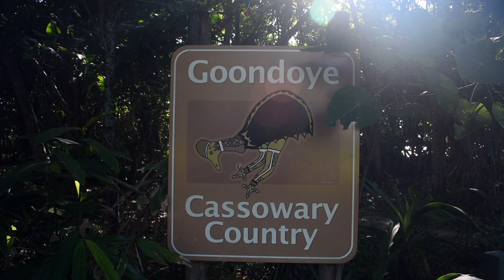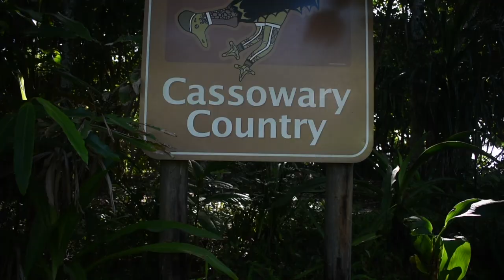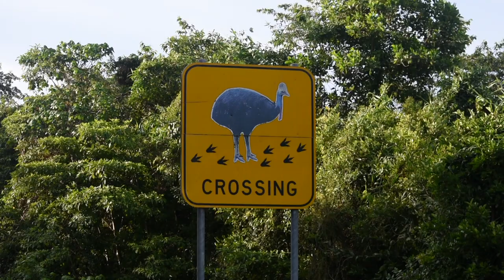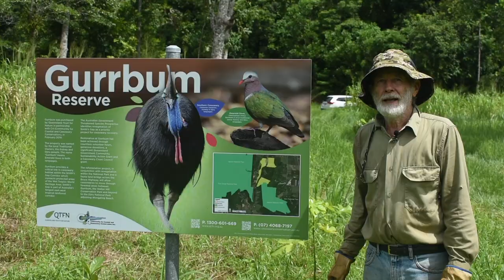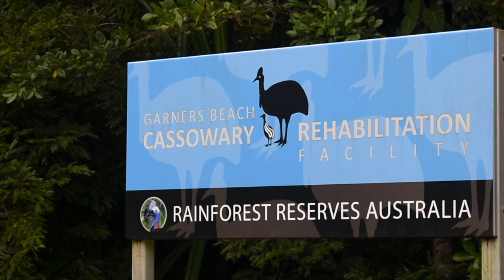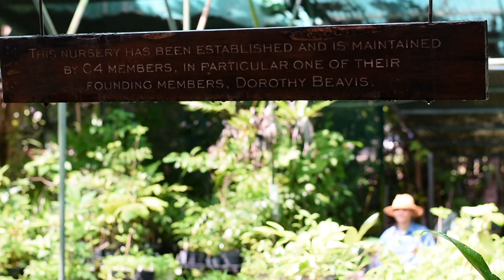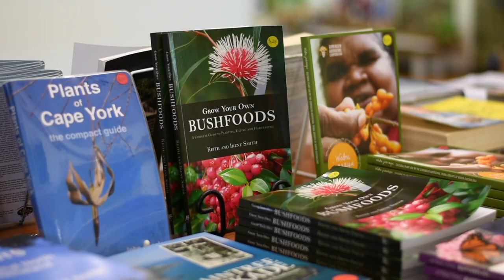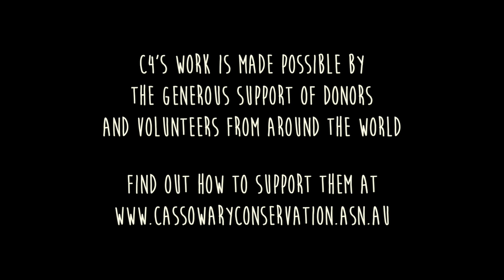Cassowary Conservation Documentary (2020) - Saving the Dinosaur Bird: Replanting the Rainforest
The inspiring story of a community and their efforts to save a unique and ancient bird.

C4's work is made possible by the generous support of donors and volunteers from around the world.

► CREDITS:
- Written, Directed, Produced, Cinematography, Editing and Sound by Oliver Gamblin & Lavinya Scholl.

Fragments of a Homeland by Jon Bjork
Kakadu Shade by Jon Bjork
River Serpent by Jon Bjork
Coyote Wedding by Martin Klem
Graphene by Farell Wooten
Moving Silence by Spirit Of Our Dreams
Fragmented by Gavin Luke
Eventually (Instrumental Version) by Arch Tremors
It's Becoming Clear by Howard Harper-Barnes
Homesick (Instrumental Version) by Loving Caliber
I Got You (Instrumental Version) by Birgersson Lundberg
Cotton Dreams by Elm Lake
Strong and Courageous by Rangecroft
Hidden Path by Cerulian Skies
To Clarity by Airae

Special Thanks to Peter & Laurie Trott for your hospitality. Peter Rowles, Leonard Andy, Mandy White, Brett Krause and Lorraine Lamothe for your interviews.

And all those who volunteer their time for the good of the natural world: Franz Arenz, Ian Shankly, Sue Pearson, Johanne Rowles, Maira Eichenbrenner, Julia Franco, Jeremy Norman and Bob Jones.